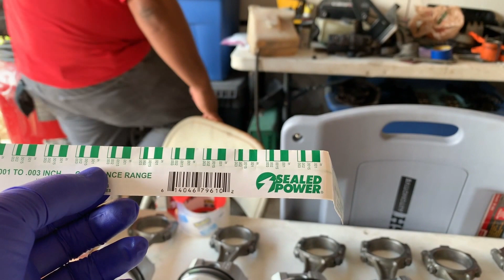Finally getting the vortec engine back together part 2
After waiting for some cam shaft retainer bolts because the first ones we ordered along with the plasti-gage got misplaced, we finally got the crank and cam reinstalled.